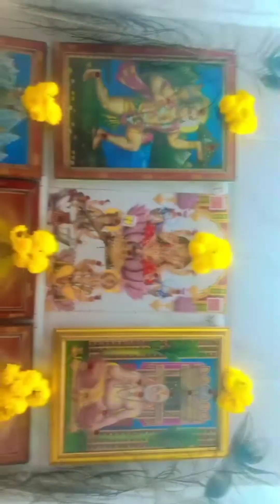ಭೀಮನ ಅಮಾವಾಸ್ಯೆ ವ್ರತ 🙏❤️